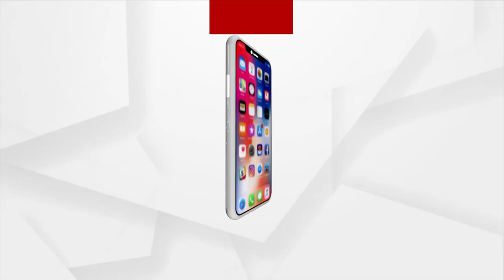ରାଜ୍ୟର ଅନେକ ପ୍ରସଙ୍ଗ ମୁଁ ଉଠାଇବି : କଂଗ୍ରେସ ସାଂସଦ ସପ୍ତଗିରି ଉଲାକା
ସଂସଦ ଅଧିବେଶନ ନେଇ କଂଗ୍ରେସ ସାଂସଦ ସପ୍ତଗିରି ଉଲାକା ଙ୍କ ପ୍ରତିକ୍ରିୟା।